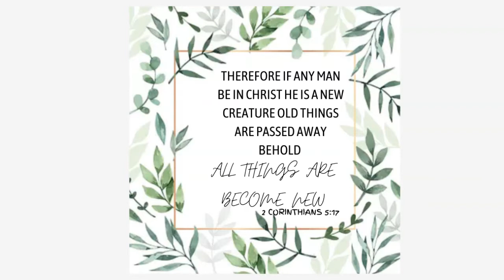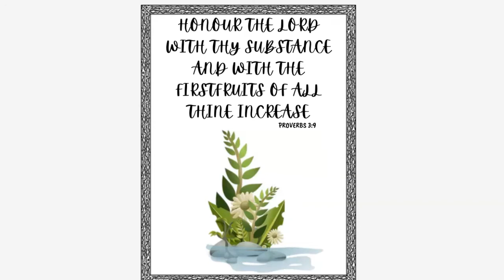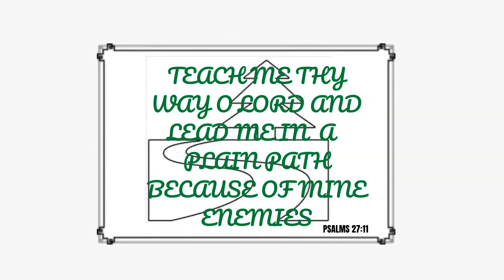WATERCOLOR BIBLE VERSES ART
WATERCOLOR BIBLE VERSES ART. Genesis 2:24  Therefore shall a man leave his father and his mother, and shall cleave unto his wife: and they shall be one flesh. Proverbs 10:4  He becometh poor that dealeth with a slack hand: but the hand of the diligent maketh rich. 2 Corinthians 5:17  Therefore if any man be in Christ, he is a new creature: old things are passed away; behold, all things are become new. {he is: or, let him be}  Psalms 1:6  For the LORD knoweth the way of the righteous: but the way of the ungodly shall perish. Proverbs 3: 9  Honour the LORD with thy substance, and with the firstfruits of all thine increase: 1 John 4:8  He that loveth not knoweth not God; for God is love. Leviticus 18:22  Thou shalt not lie with mankind, as with womankind: it is abomination. Exodus 20:13  Thou shalt not kill. Galatians 3:26  For ye are all the children of God by faith in Christ Jesus Psalms 27:11  Teach me thy way, O LORD, and lead me in a plain path, because of mine enemies.